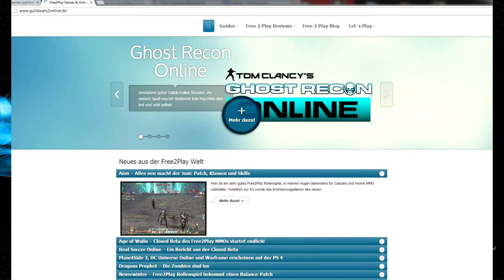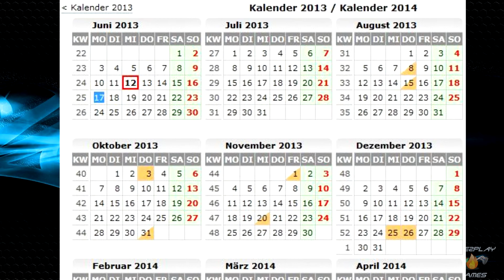Age of Wulin - Closed Beta Key Verlosung | Deutsch |HD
▼▼▼▼ bitte aufklappen▼▼▼▼

Wie der Zufall es so will, habe ich weitere Closed Beta Keys bekommen und hoffe einer von euch freut sich darüber und kann so das kommende Free2Play MMO Age of Wulin ab dem 17. Juni genießen!

Glückwunsch an eJunki3 zu meinem Final Fantasy 14 Account, hoffe du hast Spaß damit! Wenn ihr mal in seinem Kanal mal reinschauen wollt, dann folgt einfach dem nachstehenden Link, es lohnt sich:

Weitere Reviews, First Looks, News und Guides im Free2Play Bereich findet ihr auf  meinem Kanal!